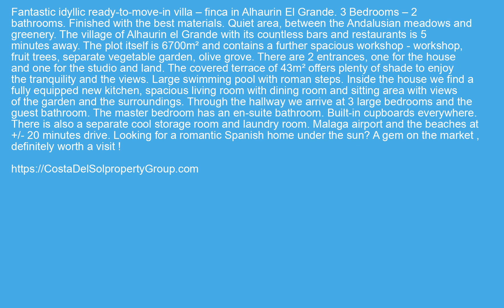Detached Villa in Alhaurín el Grande, Costa Del Sol FOR SALE €440000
Detached Villa in Alhaurín el Grande, FOR SALE €440000 Property ID: CDS19186
 Fantastic idyllic ready-to-move-in villa – finca in Alhaurin El Grande. 3 Bedrooms – 2 bathrooms. Finished with the best materials.
Quiet area, between the Andalusian meadows and greenery. The village of Alhaurin el Grande with its countless bars and restaurants is 5 minutes away.
The plot itself is 6700m² and contains a further spacious workshop - workshop, fruit trees, separate vegetable garden, olive grove. There are 2 entrances, one for the house and one for the studio and land.
The covered terrace of 43m² offers plenty of shade to enjoy the tranquility and the views. Large swimming pool with roman steps.
Inside the house we find a fully equipped new kitchen, spacious living room with dining room and sitting area with views of the garden and the surroundings.
Through the hallway we arrive at 3 large bedrooms and the guest bathroom. The master bedroom has an en-suite bathroom. Built-in cupboards everywhere.
There is also a separate cool storage room and laundry room.
Malaga airport and the beaches at +/- 20 minutes drive. Looking for a romantic Spanish home under the sun? A gem on the market , definitely worth a visit !
Covered Terrace,Fitted Wardrobes,Private Terrace,Satellite TV,Ensuite BathroomCountry,Close To Shops